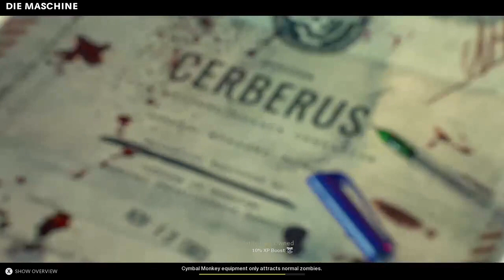Playing a couple games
If you like the video, go ahead and give us a follow and share about us so we can grow. We would love to play with our followers and viewers so if you see us on, give us a shout.